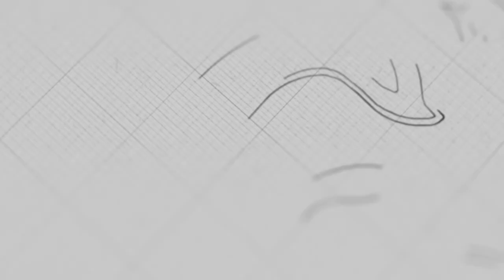គ្រាប់ពូជក្នុងដីល្អ | លោកគ្រូ សាមឌី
ដោយលោកគ្រូ៖ សាមឌី

យើងខ្ញុំសូមអរគុណសម្រាប់ការទស្សនាមេរៀនអធិប្បាយ!

@NLF Cambodia